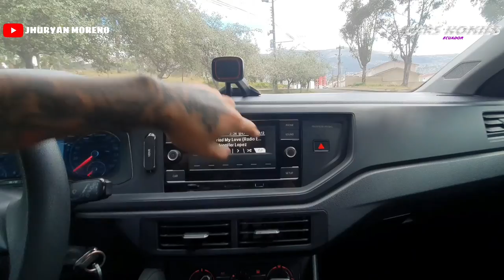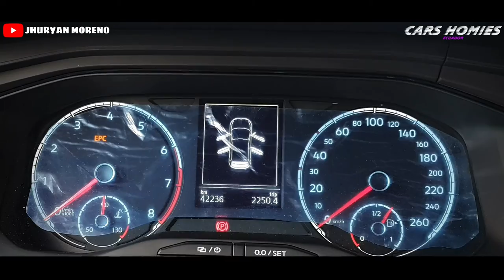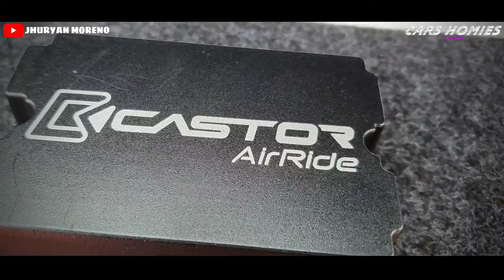VOLKSWAGEN POLO SUSPENSIÓN NEUMÁTICA | ROS GARAGE